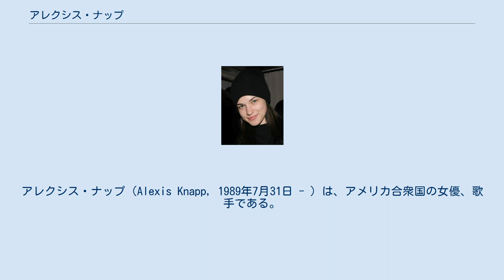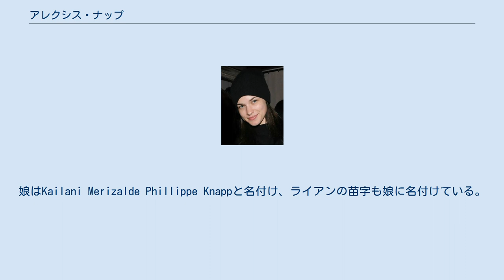アレクシス・ナップ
アレクシス・ナップ（Alexis Knapp, 1989年7月31日 - ）は、アメリカ合衆国の女優、歌手である。
 1989年、ペンシルバニア州に生まれる。
10代後半でロサンゼルスへ渡り、しばらくはモデルなどをして働いていた。
2009年にヴィンス・ヴォーン、ジャン・レノらが出演するコメディ『南の島のリゾート式恋愛セラピー』で映画デビューを果たし、それ以降は女優として本格的にキャリアをスタートさせる。
2012年に出演したコメディ映画『プロジェクトX』やアナ・ケンドリック、レベル・ウィルソン、アンナ・キャンプら共演の『Pitch Perfect』などの映画で女優としてブレイクし、同作品ではウィルソンら共演者と共にMTVムービー・アワード2013のミュージカルシーン賞を受賞した。
同作品は続編の製作もされており、ナップ自身も同役で続投している。
 2010年、俳優のライアン・フィリップと交際していたが、後に破局。
別れた後にナップの妊娠が判明し、2011年に娘を出産した。
娘はKailani Merizalde Phillippe Knappと名付け、ライアンの苗字も娘に名付けている。